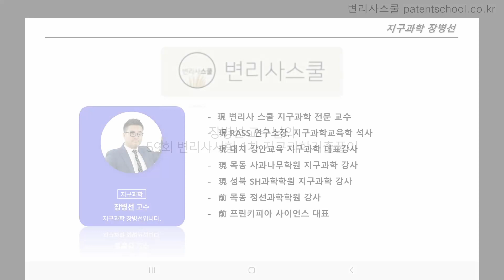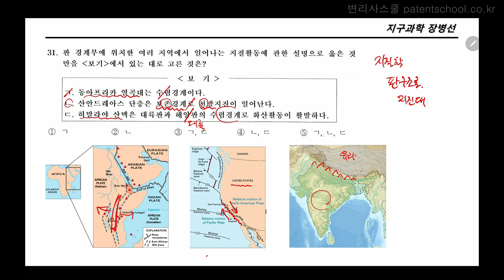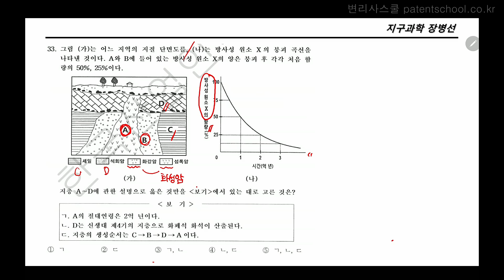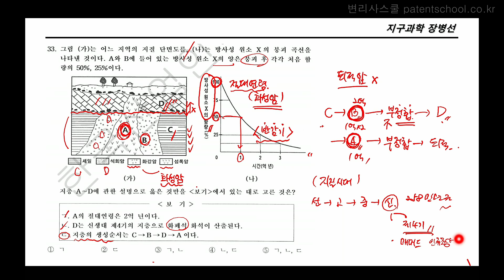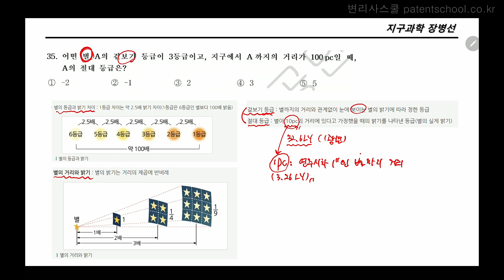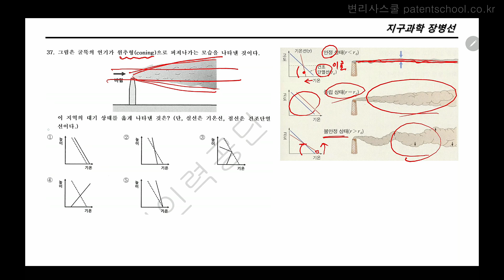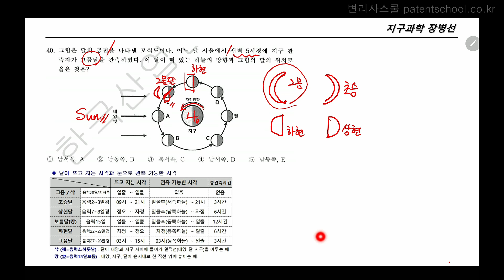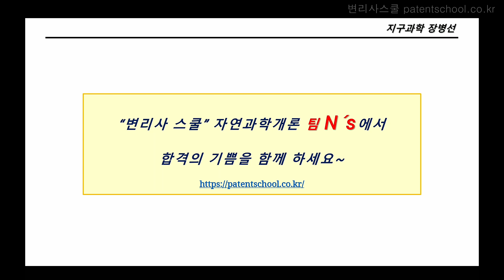[변리사학원 강의샘플]장병선 교수ㅣ지구과학 1차 59회 변리사시험 기출문제풀이 1회차 강의 풀영상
지구과학 1차 59회 변리사시험 기출문제풀이 1회차 풀영상입니다.
(본 강의는 유튜브를 통해 제공되는 것으로서, 화질이 다소 낮을 수 있습니다.
본 강의 영상은 고화질로 진행되는 점 참고부탁드립니다)

- 강의명 : 지구과학 1차 59회 변리사시험 기출문제풀이 1회차
- 강사명 : 장병선 교수
- 개강일 : 2022년5월8일
- 가격 : 무료
- 교재 : 없음